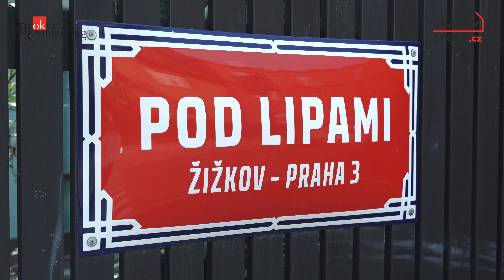Moderní byt 3+kk na Žižkově | 69 m² | Praha 3 - Žižkov | NA PRODEJ